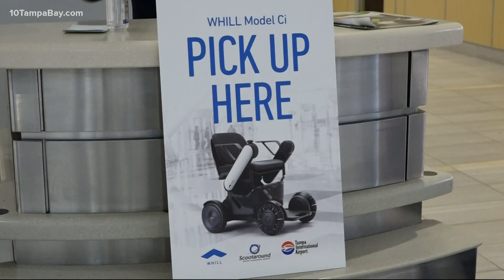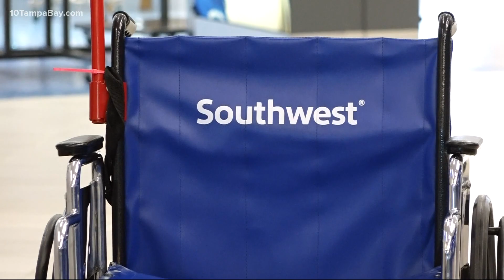Tampa International Airport tests new self-driving wheelchairs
There may be a new, self-serve motorized wheelchair service coming to Tampa International Airport.

Right now, it’s still being tested out, but the airport says feedback from those giving it a whirl has been overwhelmingly positive.

“I think it’s great,” said Thomas Hicks, who recently busted his leg.